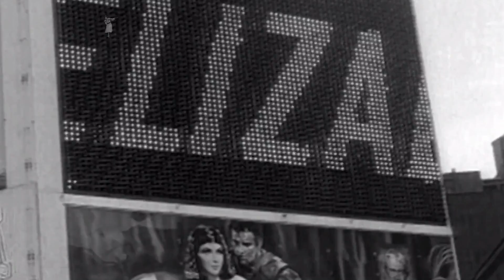Hollywood Singing and Dancing: Julie Andrews Edition (2008)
Hollywood Singing and Dancing: "Julie Andrews Edition"

is taken in part from Episode 9 " A Musical Metamorphosis - The 1960s" and Episode 12 "Rebooting the Musical" - The 1980s & 1990s.
They are talking about Mary Poppins, The Sound of Music, Thoroughly Modern Millie and Victor/ Victoria.
Not mentioned are Star! (I'm guessing because it tanked at the box office) and "Darling Lili" (because even though, Julie's character sang it wasn't a musical).

Hollywood Singing and Dancing: A Musical History is a series hosted Shirley Jones.